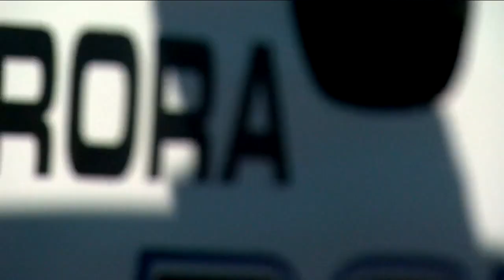Vanessa Wilson chosen as new Aurora police chief amid national calls for justice, reform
Interim Chief of Police Vanessa Wilson will be tasked with regaining the fractured trust of Aurora residents after she was appointed the city's permanent chief of police during a city council meeting Monday night.